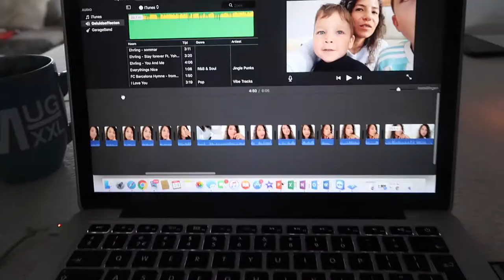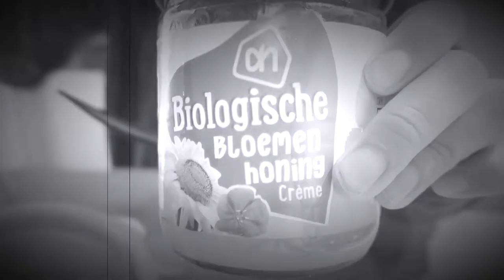EEN RAVAGE EN HEEL VEEL (JONGENS ) MAMA VOETBAL ⚽️ …VLOG 14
Een ravage  en te veel voetbal… VLOG 14

     Dins-Vrij om 18:30

Oh ja.

-Video's-
✗ VLOGS
✗ DIY video's room decor, kinderkamer & schoolspulletjes & room make over
✗ Fashion, shoplogs, stijl & lookbooks, ( Looking fab as a kick as mom!)

✘✘ Merrylou Damian

✔︎ Video Info
Mijn video gaat vandaag over  een ravage  en te veel voetbal…

Laten we beginnen met het feit dat ik altijd haast heb... Vandaag is het ook niet anders! :S

Edit ochtendje met avocado of course (what else. )

Elessio heeft zijn haartjes gedaan Speciaal voor tv!
Hebben we weer is verschrikkelijk veel voetbal op de planning staan..

Tja...

Wat kan ik zeggen hé " jongensmamma"

hahah ...

Onze peuter leert om eerst zijn brood te eten en daarna pas te gaan spelen.. (Is nogal een gedoe :S )

Oh ja..

Zodat jij op de hoogte blijft wanneer ik een nieuwe video maak!

Ik film over mijn chaotische moederleven met mijn 3 jongens!

XX Dikke knuffel

Gabriella marie
nicole bbb